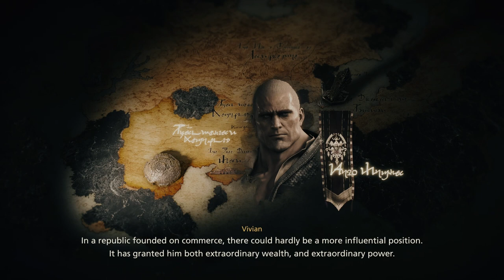Final Fantasy XVI - Let's Play Part 28